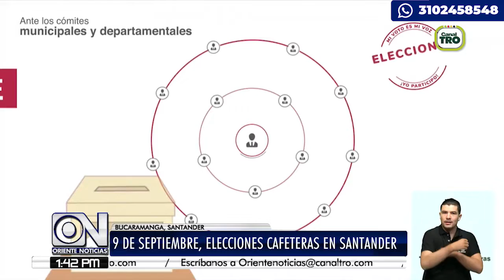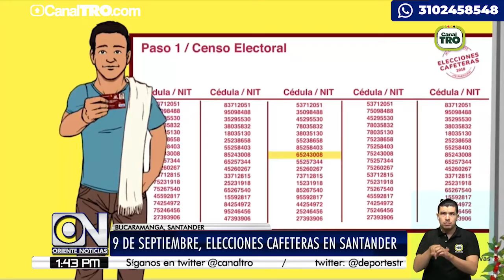9 de septiembre, elecciones cafetera en Santander